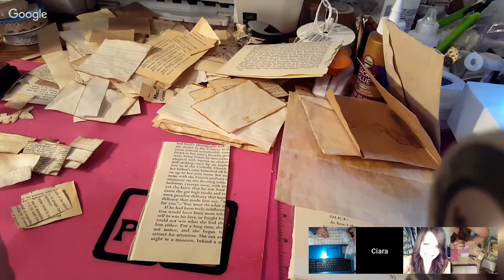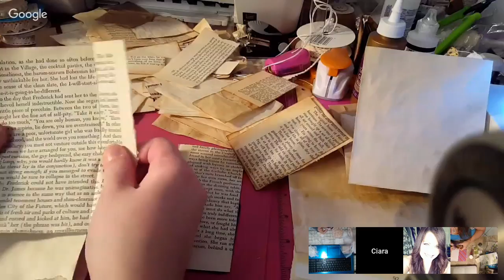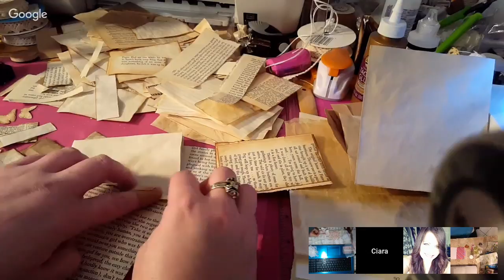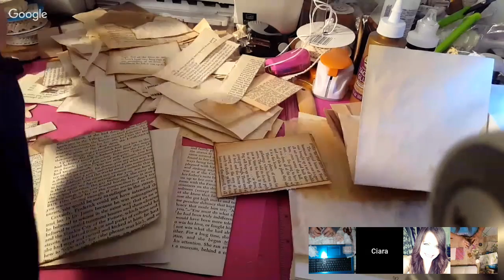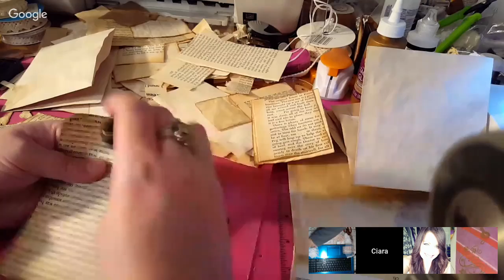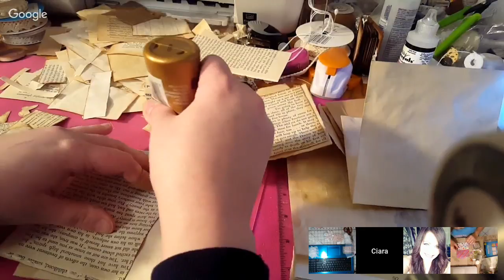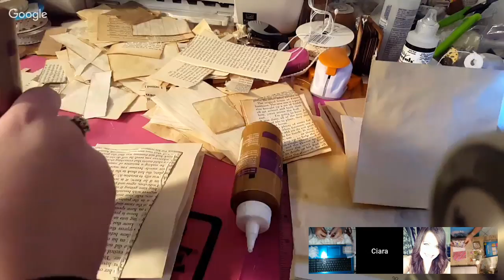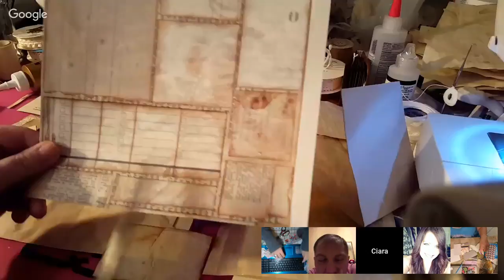crafting and chatting with friends Friday night fun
Time for some friday nght fun and crafting, making various projects with Ciara and Rose.